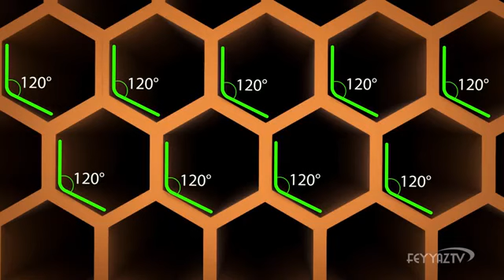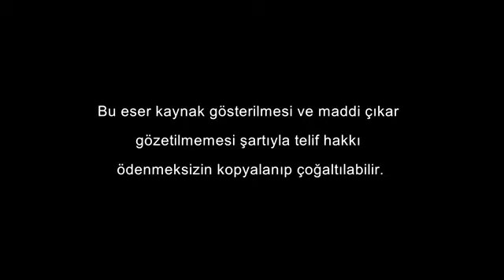Arılar hesap uzmanı mı? | Tefekkür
Arıların inşa ettikleri petekler o kadar düzgün ve kusursuzdur ki, küçücük hayvanların böylesine mükemmel bir yapı ortaya koymaları insanı hayrete düşürmektedir. Tüm petekler çok düzgün altıgenlerden meydana gelir. Peki, sizce arılar altıgen bir petek inşa ederken neleri göz önünde bulundurmaları gerektir.

Petek hücrelerinde balın dışarı akmasını engelleyen 13 derecelik bir eğim vardır. Petek hücrelerinin iç açılarının her biri ise 120 derece olarak oluşturulmaktadır. Eğer yer ile olan açının doğru ayarlanıp, iç açı doğru ayarlanamasaydı o zaman da petekte bozukluklar meydana gelirdi. İç açılar doğru, yer ile olan eğim doğru hesaplanmamış olsaydı, o zaman da peteğin içine depolanan tüm ballar yere dökülürdü.

Peki, arılar petek hücrelerinin bu 13 derecelik eğimini ve 120 derecelik iç açılarını gönye ve cetvel kullanmadan nasıl hesaplamışlardır? Bir mühendisin bile hesaplamakta zorlanacağı bu hassas değerlere nasıl ulaşmışlardır? Ellerinde bir plan yokken, petek inşaatını yukarıdan görüp, onları yönlendiren bir şantiye şefleri olmadan en kabiliyetli ustaları bile gölgede bırakacak şekilde kusursuz bu petek inşaatını nasıl yapmışlardır?

Küçük bir böceğin bir mühendis gibi hesap uzmanı olması sonrasında maharetli bir usta gibi çalışarak böyle kusursuz petekler inşa etmesini “Rabbin bal arısına vahyetti”  ayetiyle izah etmeyenler ne ile izah edeceklerdir?

Arı bir sebeptir yaptığı olağanüstü işler ise neticedir. Sebebin basitliği ve neticenin mükemmelliği sebebi fail olma makamından kovar. İşte bu küçük böceğin yaptığı harikulade işler perde arkasında Onu terbiye edip vazifelerini öğreten Rabbini en inatçı akıllara bile kabul ettirecek mahiyettedir.

FeyyazTV